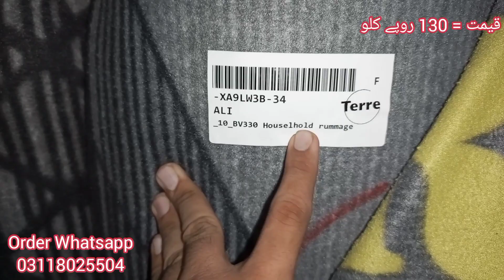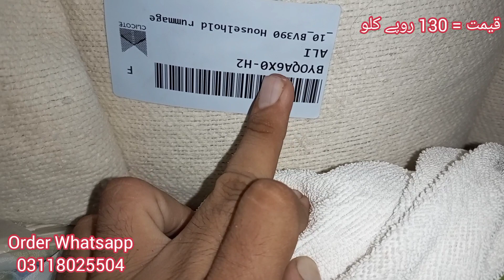German Ke Direct HHR House Hold Ke Bary Bundle | Imported Preloved Ghar Saman | Sher Shah Wholesale